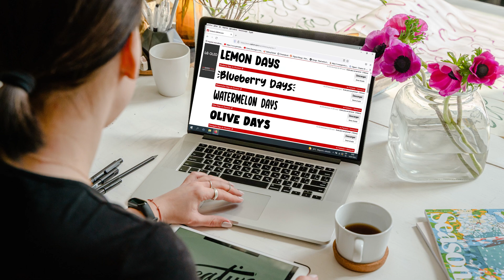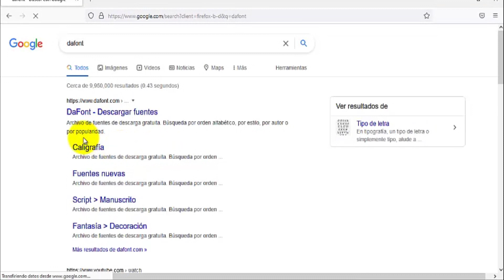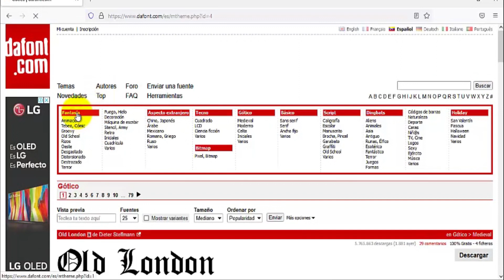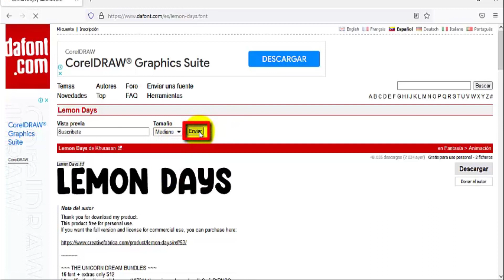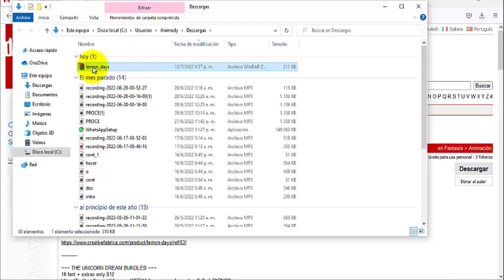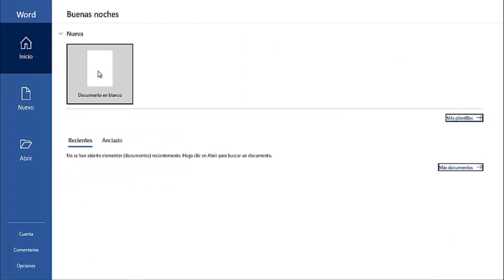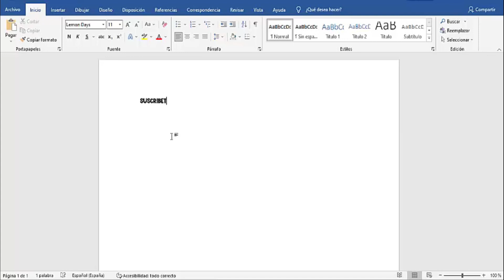🔴Cómo DESCARGAR e Instalar FUENTES [Letras] GRATIS en Tu COMPUTADORA para WORD y PowerPoint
Cómo DESCARGAR FUENTES [Letras] GRATIS en Tu COMPUTADORA  para WORD y PowerPoint

Saludos, hoy te traigo un tutorial en el que aprenderás cómo descargar Fuentes , tipografías  si así las quieres llamar o  lo que conocemos como letras,  en tu computador o PC  totalmente GRATIS,  para que puedas realizar tus trabajos en los diferentes Editores de Texto cómo:Word, PowerPoint, Excel y también en programas de diseño como Photoshop entre otros.
Espero que este Tutorial, les sea de utilidad. Bendiciones🤗
Nota Importante: Si descargas la fuente en tu computador y luego le harás modificaciones en otro equipo al documento, debes asegurarte de que el otro equipo disponga de la fuente o llevarla e instalarla para que no pierdas el trabajo realizado con la fuente descargada.

👇 WEB DE ACCESO A LA PAGINA DE DESCARGA DE FUENTES 👇🏻

🎬CAPITULOS DEL VIDEO:
0:00 Introducción a Dafon.com
0:41 Cómo Descargar fuentes/Letras/Típografías Gratis de Dafon en tu computadora
4:02 Cómo Instalar las Fuentes descargadas de Dafont en tu Pc o computadora
5:36 Cómo Probar las fuentes Descargadas de Dafon en Tu computadora

🎬CÓMO Usar WHATSAPP en tu computadora 💻 (WHATSAPP WEB) Paso a Paso [2026]

⬇️Mis Redes⬇️
Recuerda unirte a mis otras redes